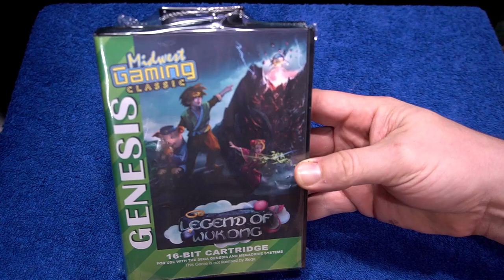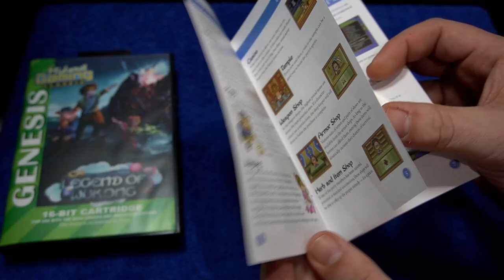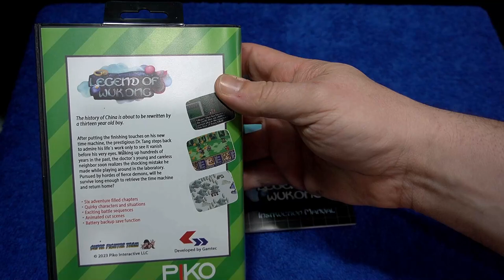Exclusive RPG for SEGA coming to Midwest Gaming Classic!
Legend of Wukong is returning to the Sega Genesis and will be at the Midwest Gaming Classic with other show exclusives.
Adam Koralik

John Riggs

Switch OLED

First Time Oculus Quest 2 users can get $30 in store credit!

A copy of Legend of Wukong in this video was provided to me from Midwest Gaming Classic for content creation.   The views expressed in this video are of my own.